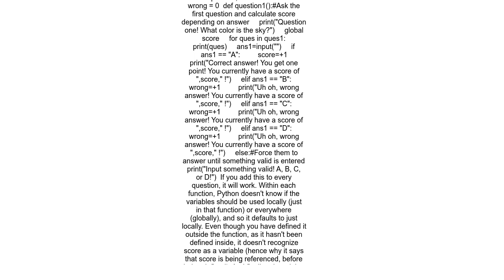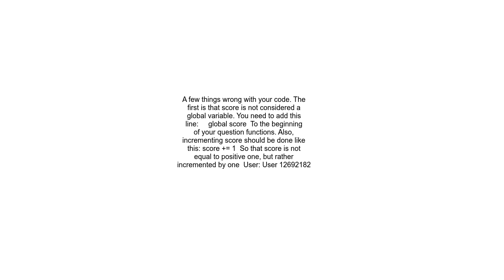Python quiz program issue with score